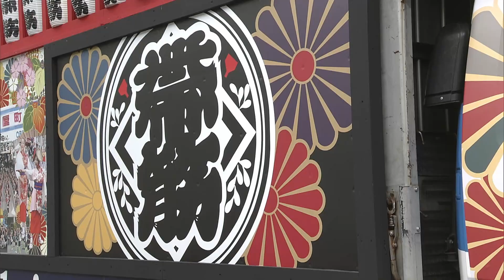「帯屋町筋」第70回よさこい祭り・審査員特別賞